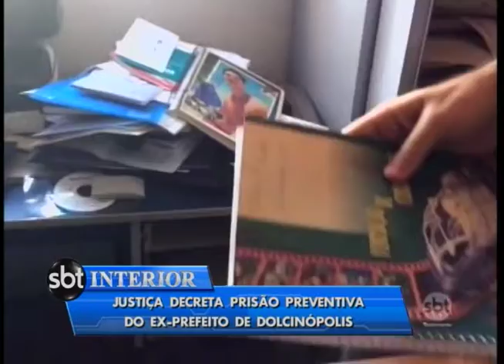Justiça decreta prisão preventiva de prefeito de Dolcinópolis